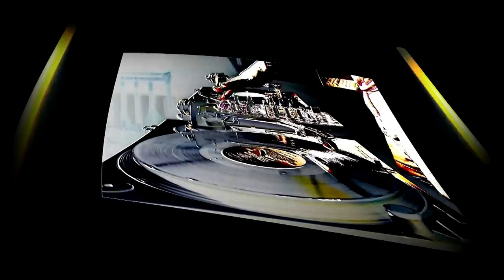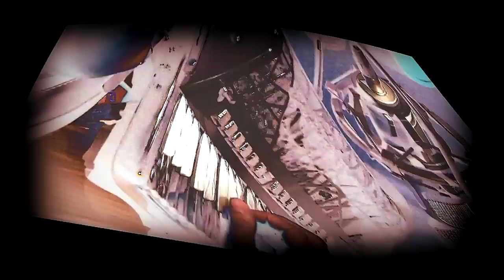Michael Jackson - Love Never Felt So Good (Aldo Taborda & Cesar Miani Mix)